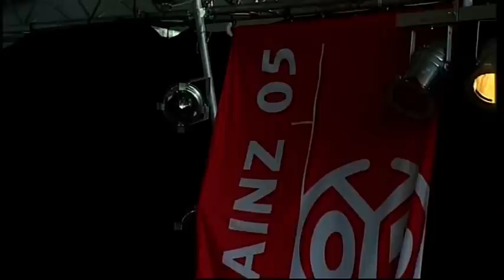rainer bei kiwi